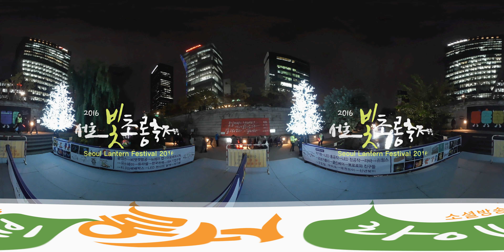[360VR]찬란한 빛의 향연, 청계천 서울빛초롱축제!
[360VR]

찬란한 빛의 향연,
청계천 서울빛초롱축제!

그 생생한 현장을 360도로 만나보세요!
★스마트 기기에서 360도로 터치해 돌려보세요★